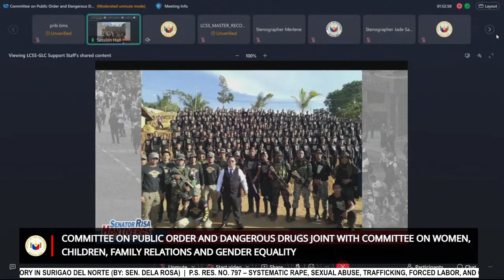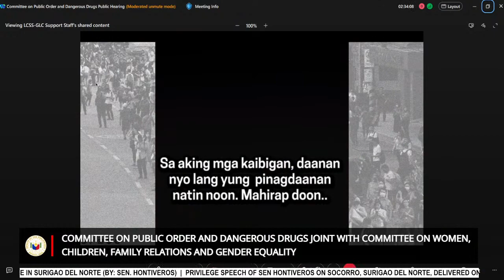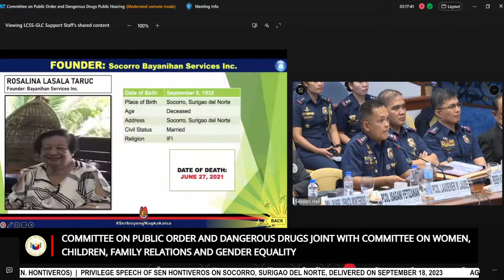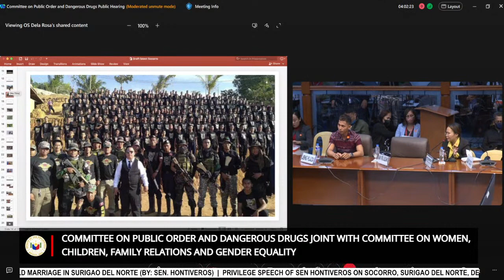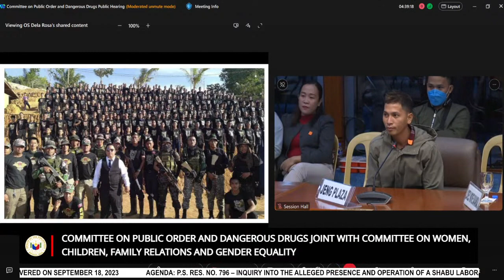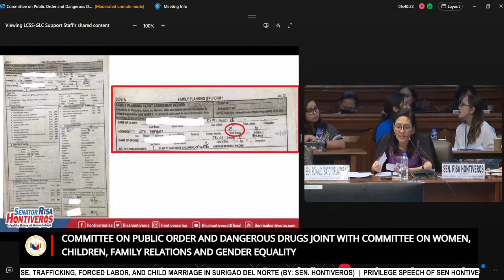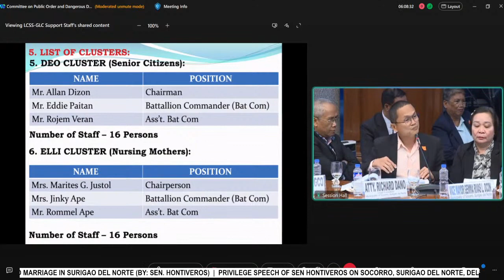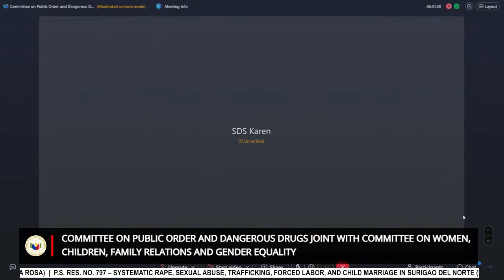Committee on Public Order and Dangerous Drugs (September 28, 2023)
Agenda: P.S. Res. No. 796 – Inquiry into the Alleged Presence and Operation of a Shabu Laboratory in Surigao Del Norte (By: Sen. Dela Rosa)

P.S. Res. No. 797 – Systematic Rape, Sexual Abuse, Trafficking, Forced Labor, and Child Marriage in Surigao Del Norte (By: Sen. Hontiveros)

Privilege Speech of Sen Hontiveros on Socorro, Surigao Del Norte, delivered on September 18, 2023